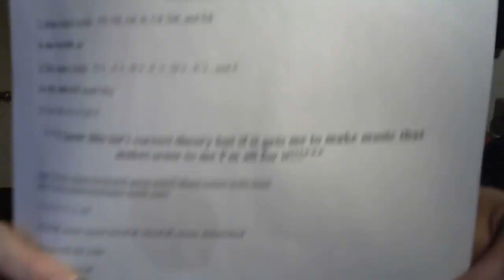Woot Wednesday Episode 24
If you find my channel helpful to you please consider donating